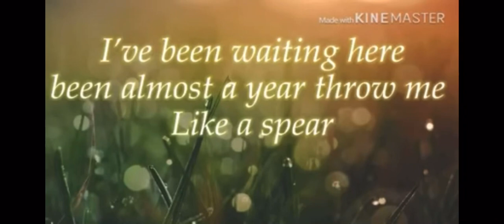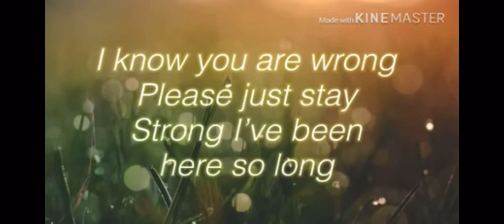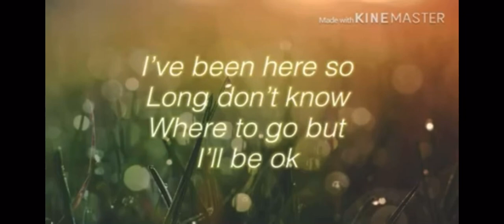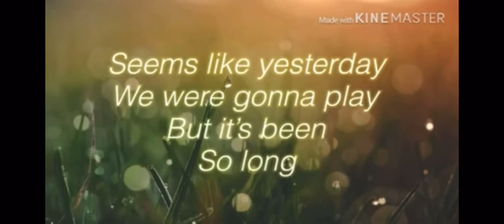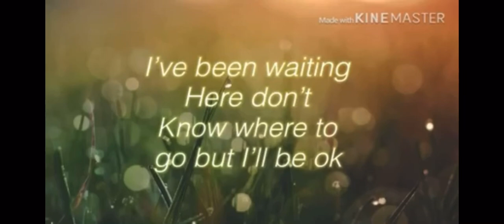Tiko - I’ll Be Okay Lyrics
Look it up to find the orimgnal and sub plz